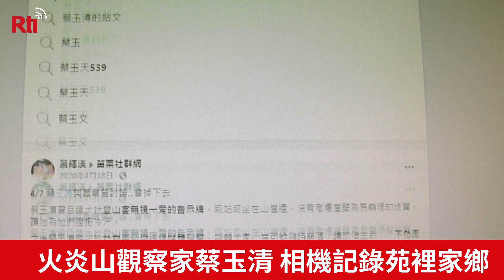火炎山觀察家蔡玉清 相機記錄苑裡家鄉【央廣新聞】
苗栗火炎山地質特殊，有台灣大峽谷之稱，環境絕美，當地居民,蔡玉清，長期拍攝記錄火炎山地質變化，也因此經常拍到遊客在懸崖逗留，做危險動作，他沒有袖手旁觀，而是將驚險的影像po在臉書社團，提醒遊客。除此之外，他也拍到許多野生動物出沒，像石虎、藍腹鷴和台灣獼猴。蔡玉清說，拍這些不是為了好玩，而是可以觀察到野生動物的棲息地，是否遭到破壞或縮小，而蔡玉清長期紀錄，也讓他榮獲苑裡鎮公所推薦，參加農委會舉辦的"林業及自然生態保育有功人士選拔"，感謝他為環境紀錄所做的努力。